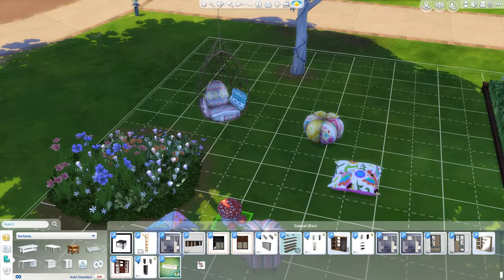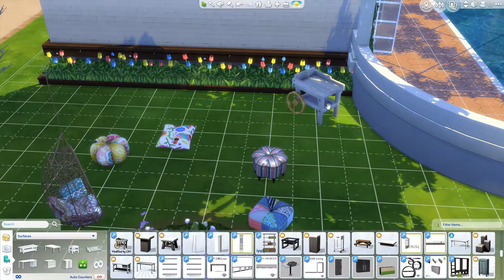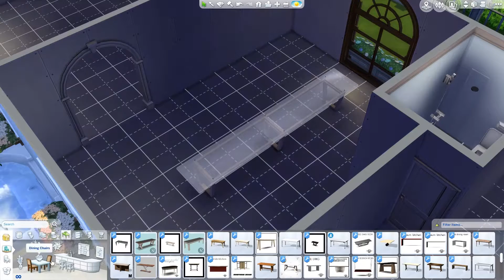The Sims 4 My Little Pony | Paradise Estate Speed Build | Part 3